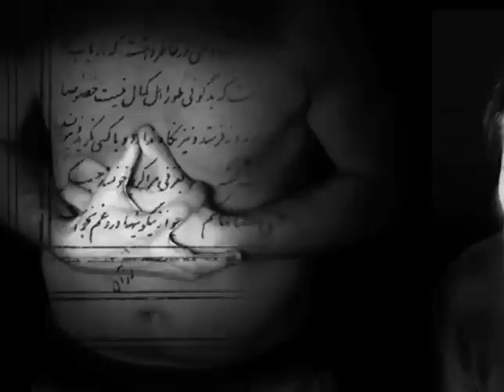Shirin Neshat, Mohsen Namjoo, Dar Astanehyeh Fasli sard, Beginning of the Cold Season